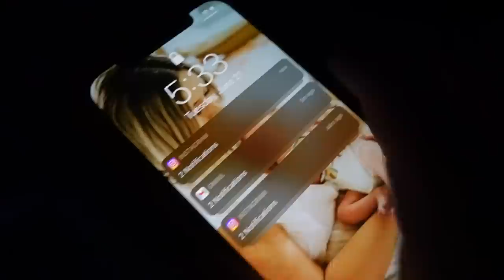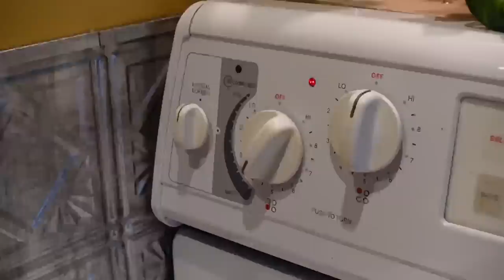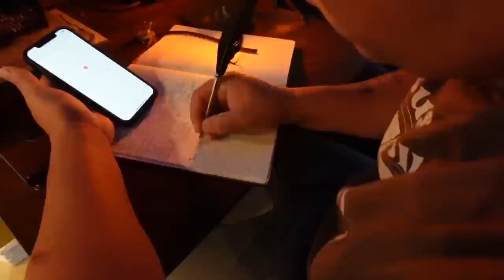A Break From Bus Life w/ a Newborn in a Dome House - I Needed This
Baby Registry 👶🏼

Wish List💗

950 Tyinn St 26346 Eugene Or 97402